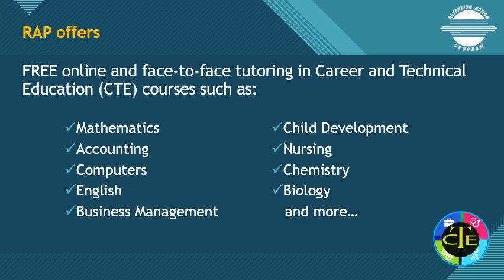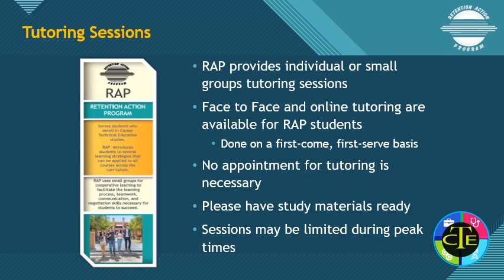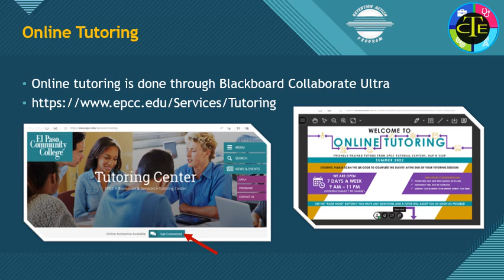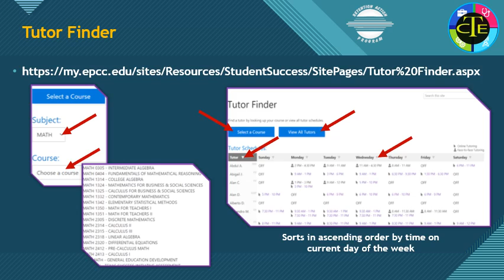Student Success RAP Video